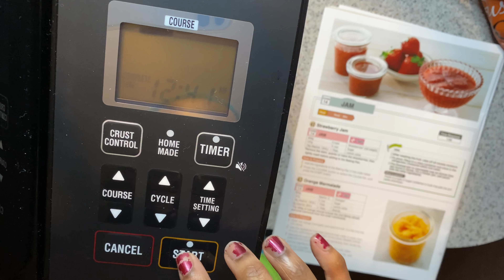Homemade Strawberry Jam | Snack Prep | ASMR | 🌻 SAGE WORTH 💛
Hello All,
Thank you for joining me today,
I am making Homemade Peanut Butter Cups =)
ASMR